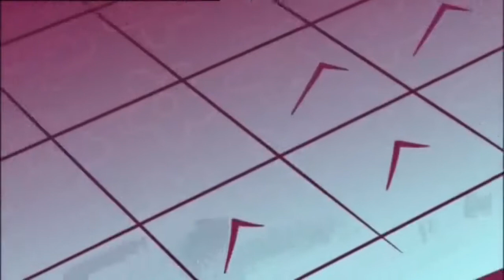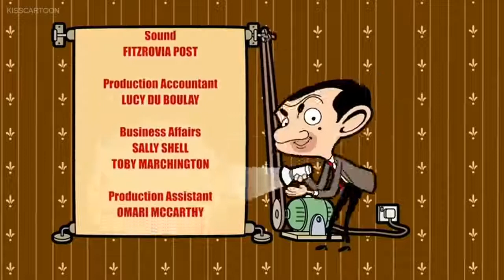ᴴᴰ мистер бин мультфильм на русском языке все серии подряд 2018 #1